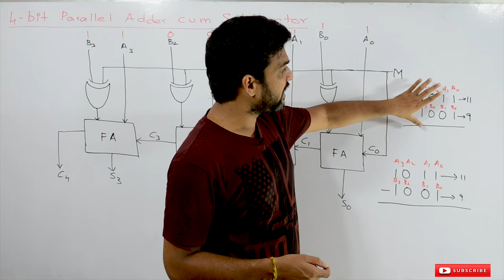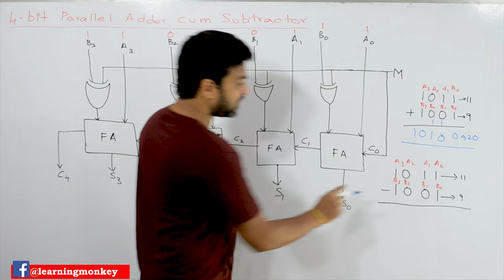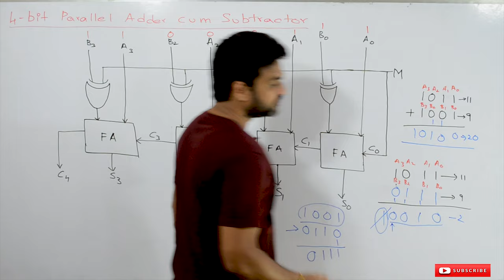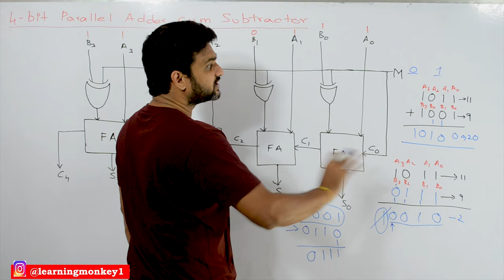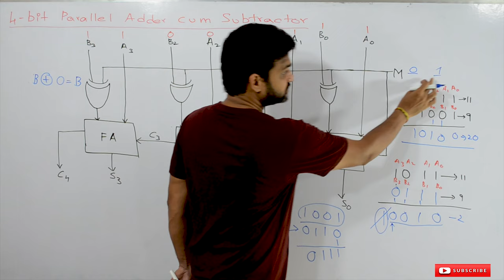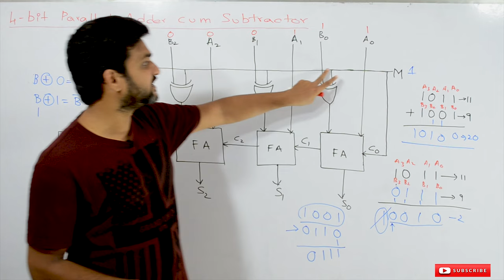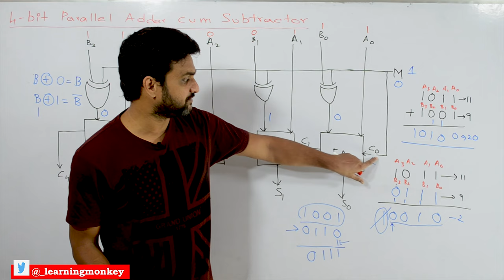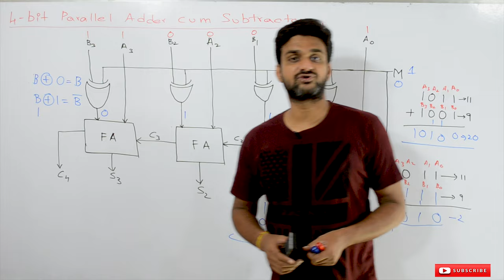Four Bit Parallel Adder cum Subtractor || Lesson 88 || Digital Electronics || Learning Monkey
Here we will try to understand Four Bit Parallel Adder cum Subtractor.

In or previous discussion we have already discussed a four-bit parallel adder.
Now in this video, we will understand the circuit diagram of adder cum subtractor in a single circuit.
In the circuit, we have an extra bit using which we can convert from adder to subtractor.
If the M bit is provided with 1 the circuit will subtract the bits.
If M is provided with 0 the circuit will add the bits.